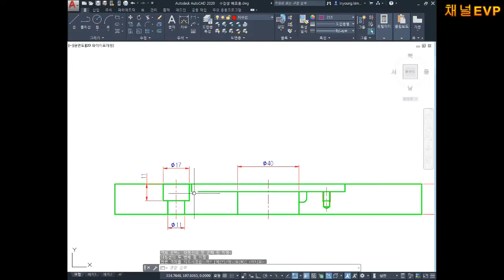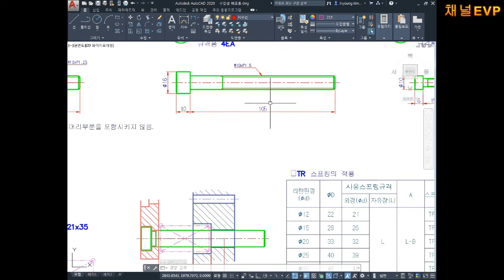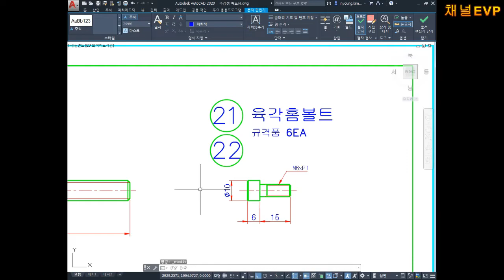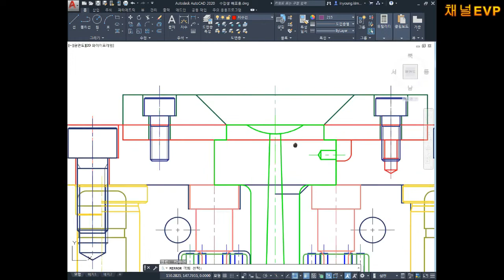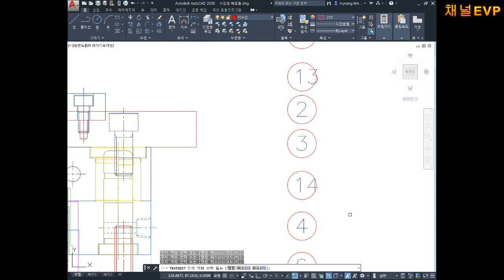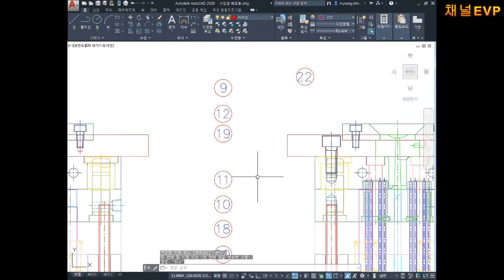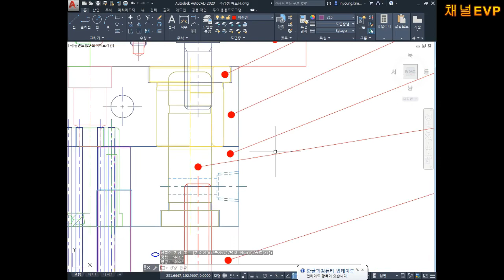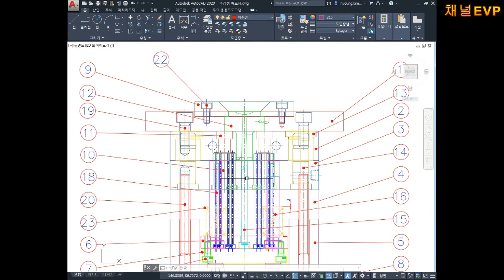사출금형 2D도면작성 교육영상 57부 지도교수 채널EVP